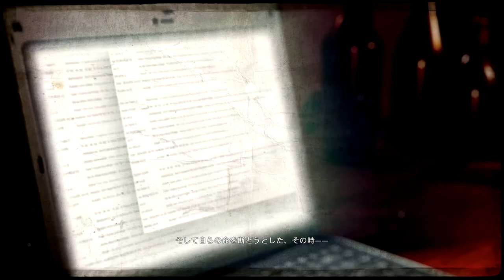【PS4pro版】#27 coopで逝くゴーストリコンワイルドランズ！ "エル・チド確保"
連行者に厳しいのゴーストチーム。次回また新たな地域へ行きます。

OS:Win10 Home 64bit
CPU:Core i7-3770
RAM:8GB
GPU:GTX980 4GB
キャプチャボード:Monsterx u3.0r
ヘッドセット:logicool G35
モニター:LG 4k 27UD68-P 27インチ
キーボード: K65 RAPIDFIRE Cherry MX Speed RGB COMPACT
マウス:logicool g402
Aviutl